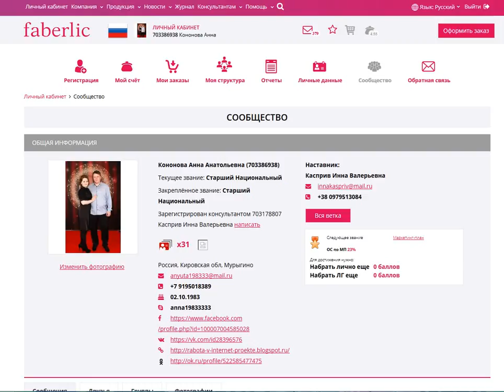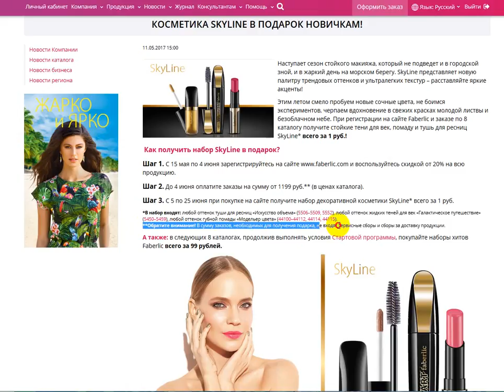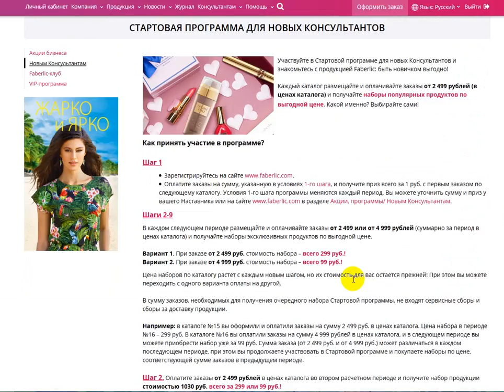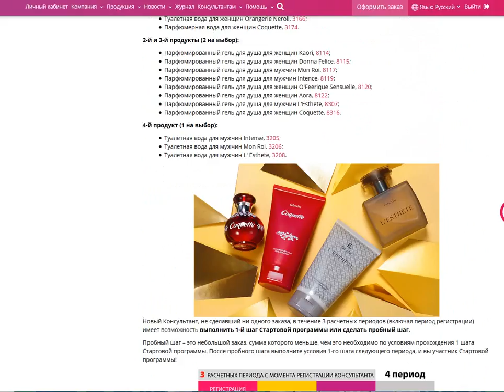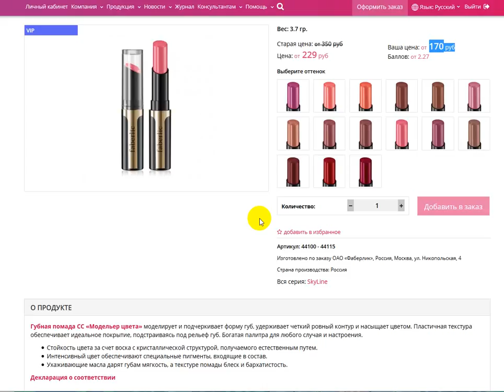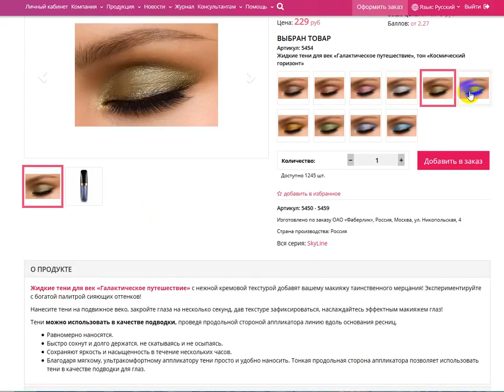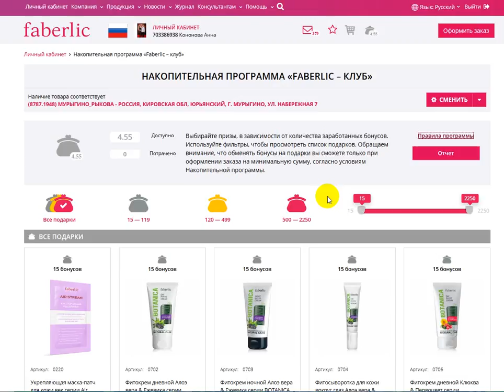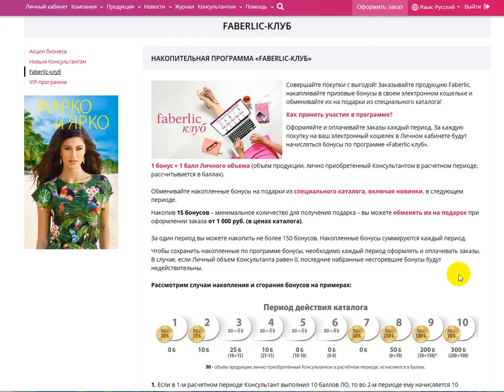Подарок новичка 8/2017. Работа в интернете. Фаберлик Онлайн.